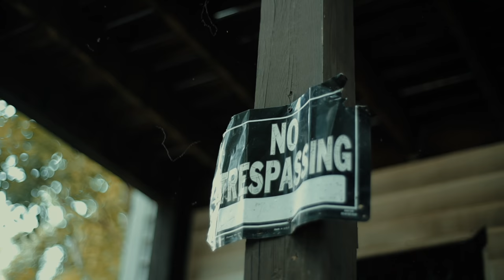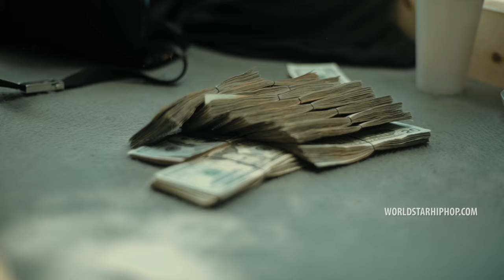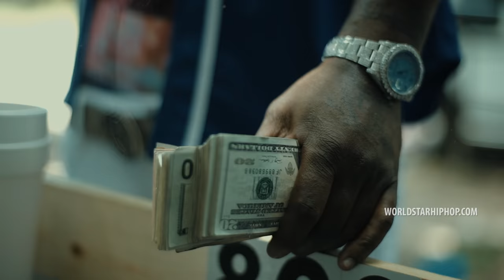Alley Boy Feat. VL Deck "6 Figures" (I'm Str8) (WSHH Exclusive - Official Music Video)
Watch the official music video for "6 Figures" (I'm Str8) by Alley Boy Feat. VL Deck.

Directed by A Zae Production